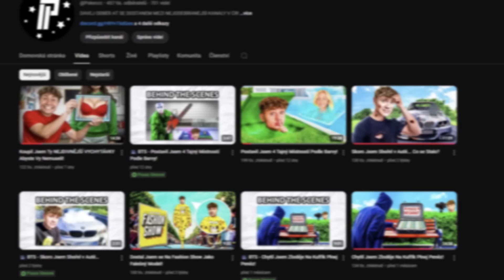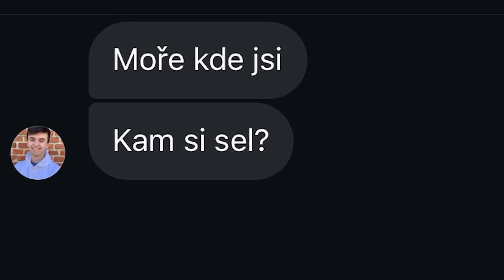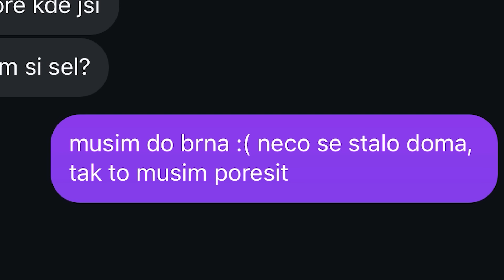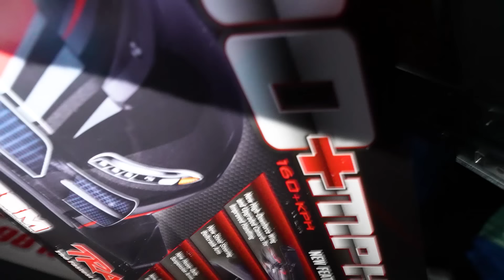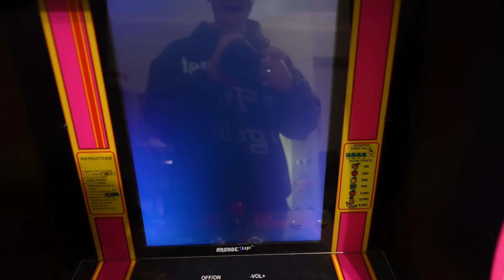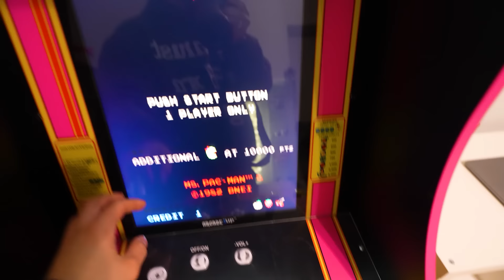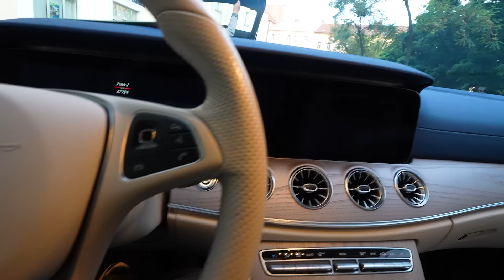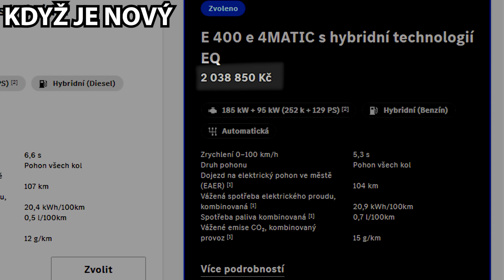Vplížil Jsem Se TAJNĚ Do Vítkova Studia a Přespal Tam!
Můj Setup co používám🔥💪:
Díky moc všem, kteří si koupili člena! 😁

Vojtas
Ríša 7
Pilif Anilak
že dní dj
Jack Brückner
Adam Kuchař
Qenzy
Arnosteek
Vratislav Ludvík
Thomas239
Martin Kroužek
PROSTĚ MATAN
AI příběhy
bAttletr0ncz
Petra Malášková
Faflik6
Kůča
Šimon Černý
Vladimír Jurík
Epplena
Maty
Milujeme morčátka
KEBAB😍
zuzako
Barbora Strbáčková
Martin Hrdlička 🥋
⭐Nini⭐
𝑱𝒆𝒓𝒙𝒚
Libor Fuchs
Jana Michalcova
sct domca
Ramon
Elias uher
Juli Svět
Filip_JR
susa
Jan Bulíček
MCkoritnačka®
Zuzana Olšovská
Hana Vašíčková
Josef Trcka
Maxfncz1
ALEX PLAY2123
Marek Frýz
Bravlstars
Samuel54Rosa
Broskec_
Jakub Pilný
Kryštof Šulák
Touni,Petrix a Ferko
atelier pichlarchitects
 joost klein
Fsteklý Fotr
Petr Kučera
GAME CAT
Pyrotechnika
Annie
pravoslav
Strovex
Matysss